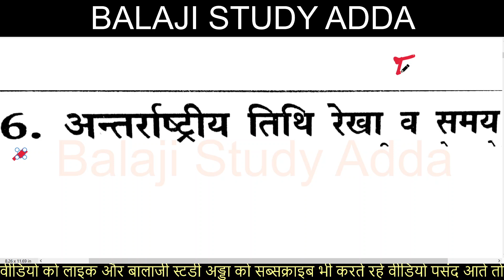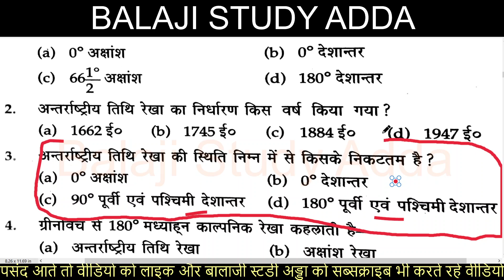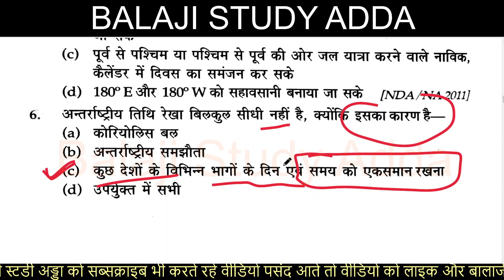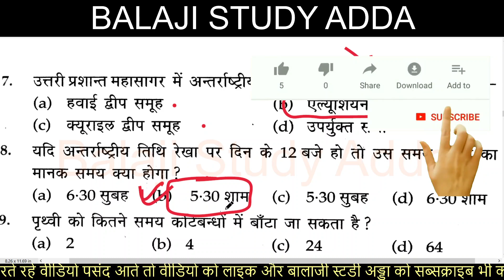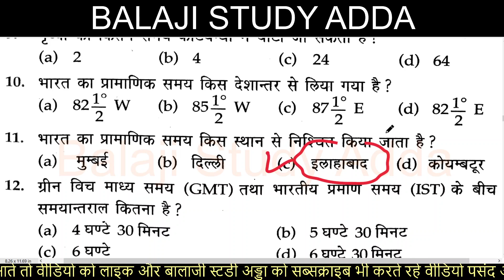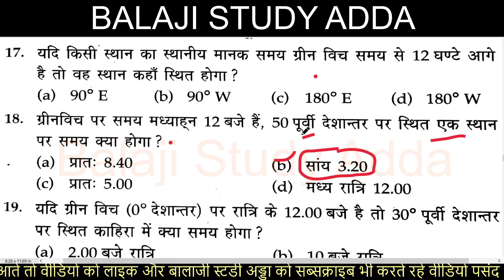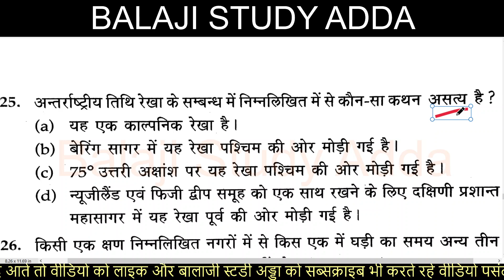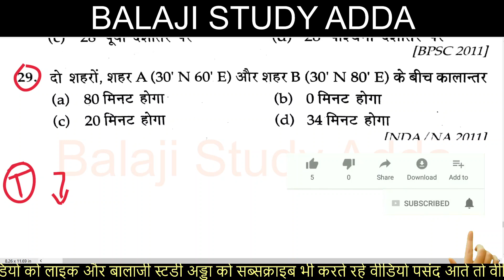अंतर्राष्ट्रीय तिथि रेखा व समय पर आधारित प्रश्न | International date line | UPTET, SUPERTET, UPSI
International date line Based ques ans
अंतरराष्ट्रीय तिथि रेखा व समय पर आधारित प्रश्न

Latitude and longitude Based Ques Ans
अक्षांश और देशांतर पर आधारित प्रश्न

Origin of the Continent and Floor of the Oceans Based Ques
महाद्वीप एवम् महासागरीय नितल उत्पत्ति पर आधारित प्रश्न
EARTH INTERNAL STRUCTURE BASED QUES ANS
पृथ्वी की आंतरिक संरचना पर आधारित प्रश्न

SOLAR SYSTEM BASED IMP QUES ANS
SOLAR SYSTEM IMPORTANT QUESTION ANSWER

सौरमंडल पर आधारित प्रश्न
सौर प्रणाली पर आधारित प्रश्न

ग्रहों पर आधारित प्रश्न
भूगोल पर आधारित प्रश्न
भूगोल के अर्थ और परिभाषा पर आधारित प्रश्न

भूगोल के अर्थ, जनक, और परिभाषा पर आधारित प्रश्न

संविधान की नागरिकता पर आधारित प्रश्न
संविधान संघ और उसके राज्य क्षेत्र आधारित प्रश्न
संविधान की अनुसूचियां पर आधारित प्रश्न
JUNIOR AIDED INDIAN CONSTITUTION
संविधान के भाग पर आधारित प्रश्न
संविधान के श्रोत पर आधारित प्रश्न

संविधान की विशेषताओ पर आधारित प्रश्न
भारतीय संविधान पर आधारित प्रश्न

वर्तमान में कौन किसका ब्राण्ड अम्बेसडर है
ब्राण्ड अम्बेसडर योजनाओ के
ब्राण्ड अम्बेसडर अभियानों के
ब्राण्ड अम्बेसडर संस्थाओ के

प्रमुख कृषिगत उत्पादन में भारत और विश्व में प्रथम
प्रमुख खनिज उत्पादन में भारत और विश्व में प्रथम

स्थलों शहरों स्टेशन आदि के परिवर्तित नाम 2021 तक  बेहतरीन ट्रिक से